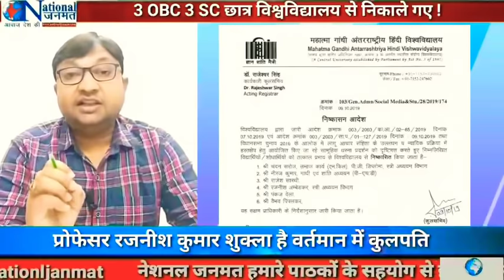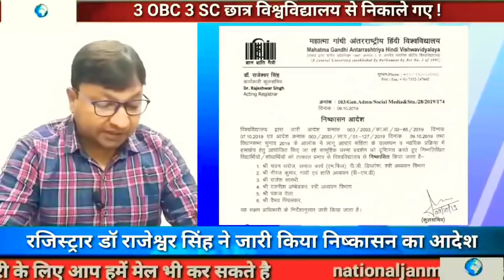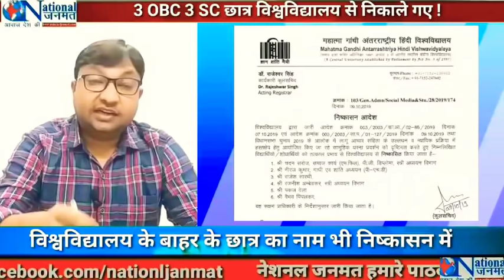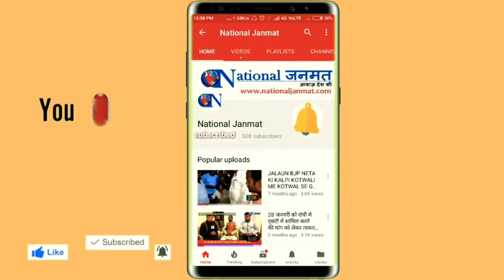6 छात्र निष्कासित: कांशीराम का परिनिर्वाण मनाना 'जातिवाद' RSS की शाखा लगाना 'राष्ट्रवाद' !